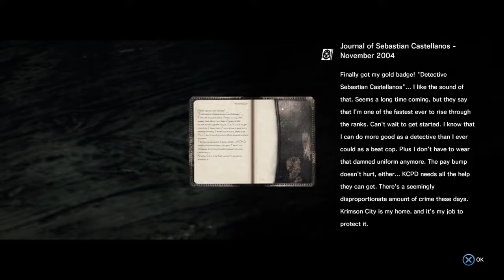The Evil Within ... Chapter 2